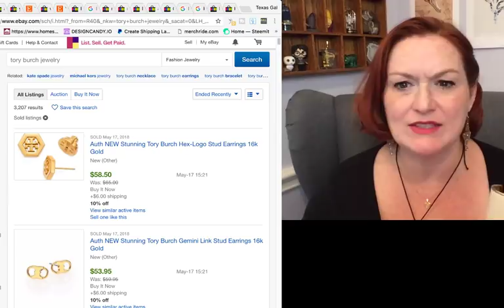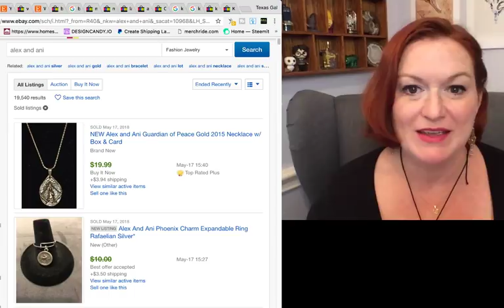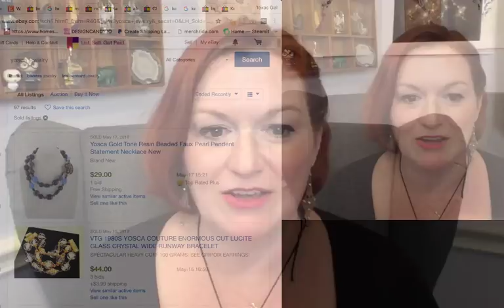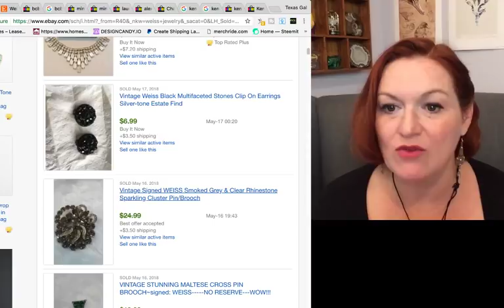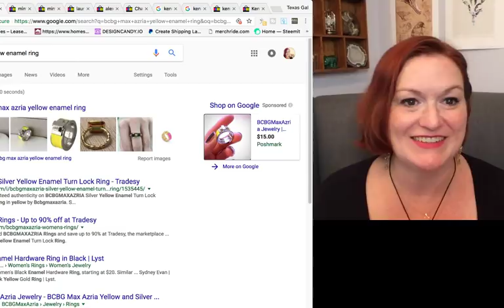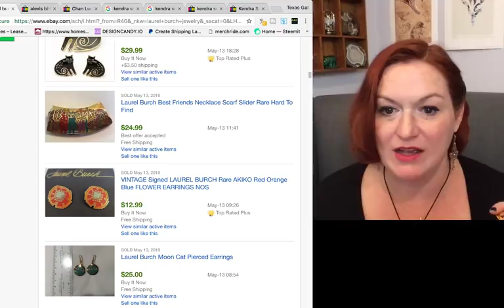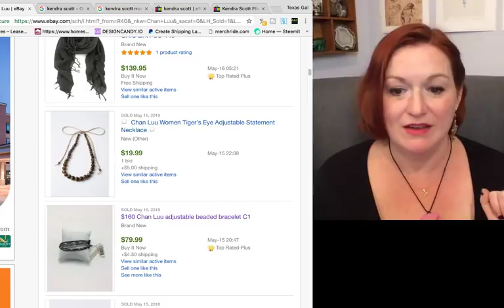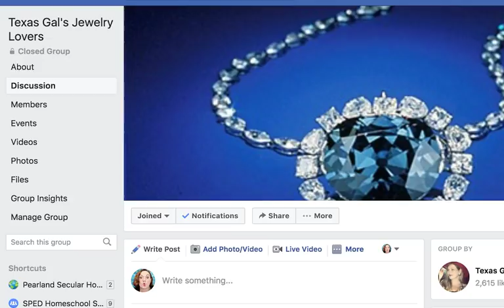10 FINDABLE Costume Jewelry Brands You Need on Your Radar - Selling Jewelry on Ebay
10 High End Costume Jewelry Brands You Need on Your Radar - Selling Jewelry on Ebay
These are all brands I have found in jewelry jars or out thrifting at Goodwill or at garage sales.

Amazon Influencer-

Amazon Lists---

*Mailbox*
Friendswood, TX
77549